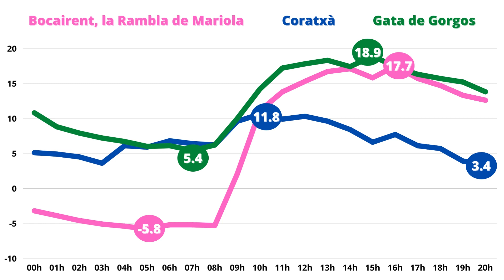Evolució de les temperatures fins les 20h